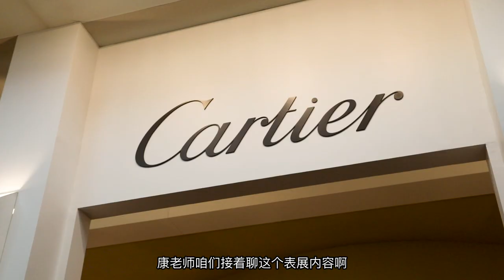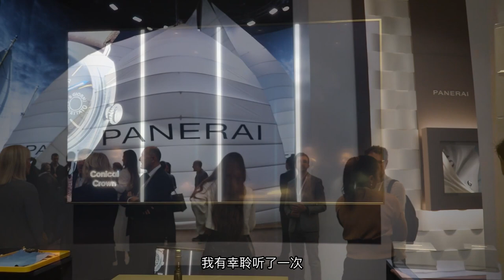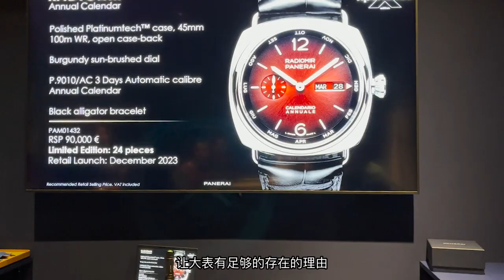【钟表与奇迹】日内瓦双人行（下）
亨力表哥 力邀资深媒体人大眼仔康老师 聊他们眼中的钟表与奇迹表展，下集